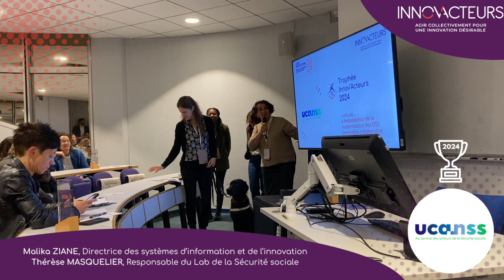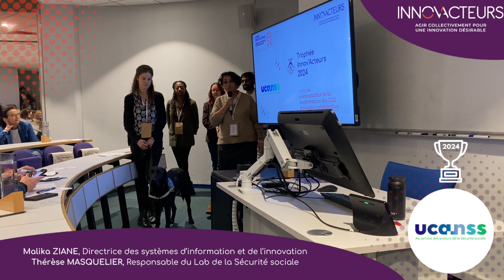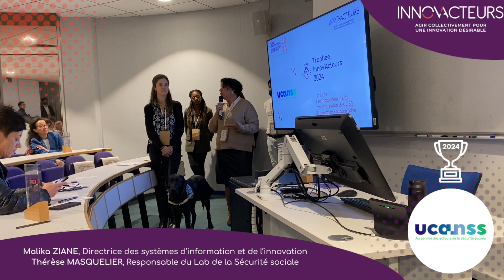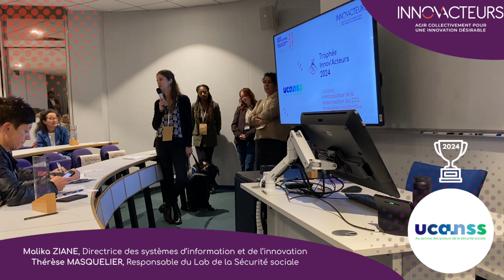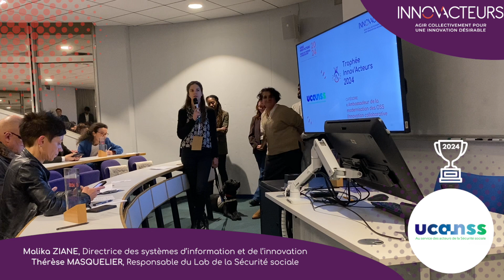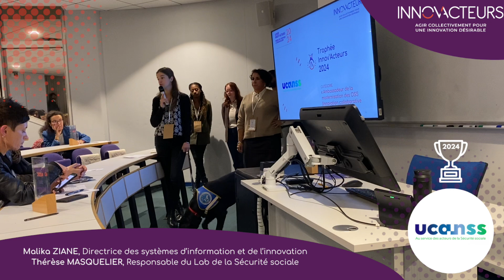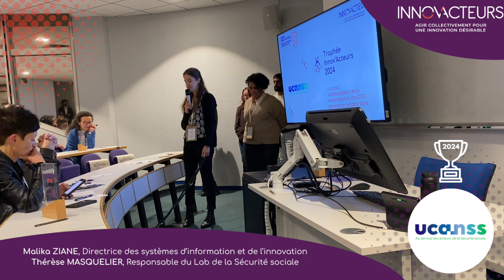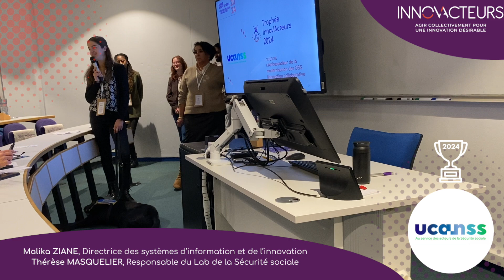Trophée Innov'Acteurs 2024 - Ucanss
Catégorie « Ambassadeur Innovation Participative »